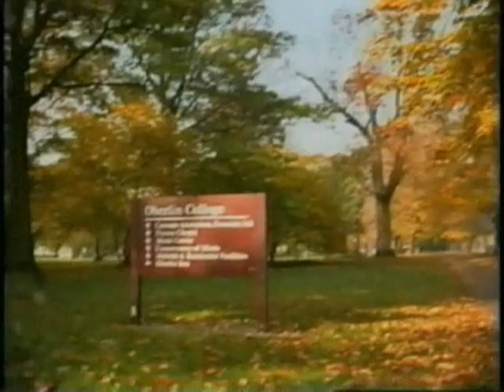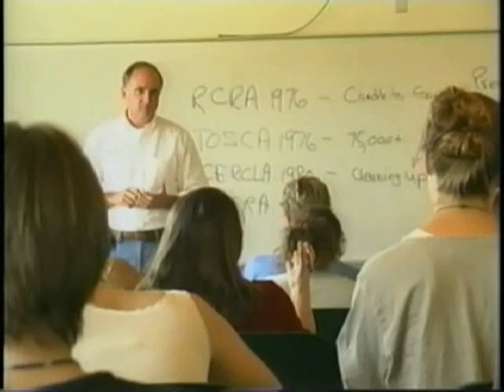Nature's Operating System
For Sustainable Living Class, PLSOILIN 285.  This clip presents "nature's rules" for life.